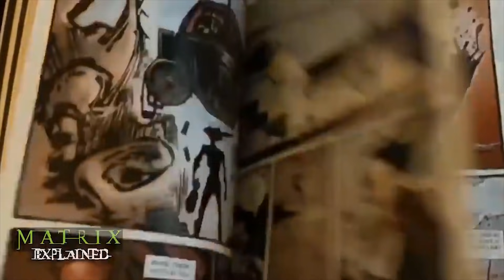What was Agent Smith's Real Plan? | MATRIX EXPLAINED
===GIVEAWAY DEADLINE for a copy of The Matrix Comics: 20th Anniversary Edition is on AUGUST 26th, 2020.===
For your chance to win this book you must be subscribed to the channel, leave a like on the video and leave a comment on who is you favorite Matrix character, and why.